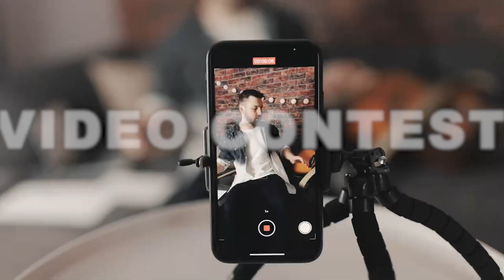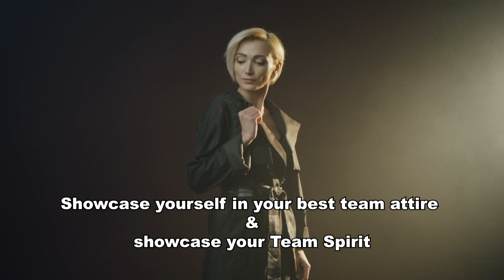Are You One In A Million? Join our EXCITING contests (Win CASH PRIZES)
Are you one in a million? Pose to Post! Join our May 2024 contest! We have monthly and annual contests for creatives to join! Send in your best poses, selfies, videos, or photos! It can be silly, fun, daring, or creative!